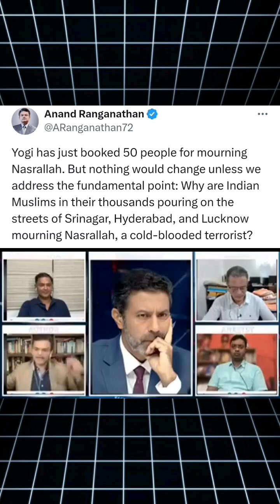Dr. Anand Ranganathan & Maj Gaurav Arya tears open the Librandus.